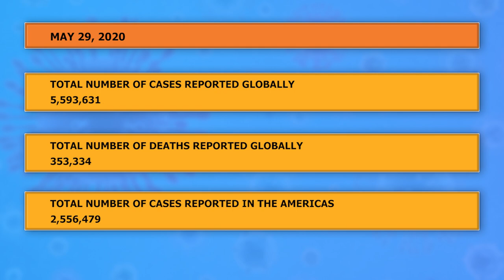Saint Lucia prepares to reopen borders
The Director of the Pan-American Health Organization, Dr. Clarissa Etienne, this week indicated that the COVID-19 response in the Americas must have a dedicated focus on addressing chronic disease given the burden of chronic illnesses. Dr. Etienne noted the urgency of maintaining actions to protect the health of people living with diabetes, respiratory, and cardiovascular diseases from the new coronavirus.
The Ministry of Health reminds every individual who has been diagnosed with a chronic condition to proactively manage their health. Do ensure that medications are taken as prescribed and there is an adequate supply to avoid missing a dosage.
The Ministry of Health requests that all individuals adhere to infection prevention and control guidelines including practicing the recommended six foot physical distance and wearing a face mask while in public.